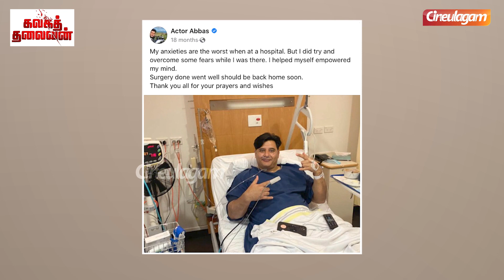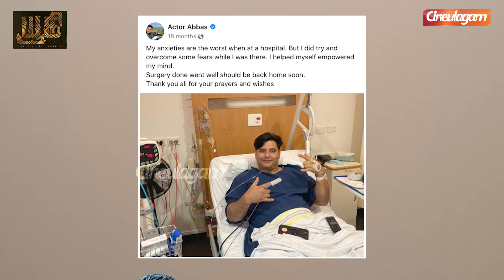மருத்துவமனையில் நடிகர் அப்பாஸ் 😢சோகத்தில் ரசிகர்கள்! | Actor Abbas Admitted In Hospital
This is Cineulagam's Exclusive Video of Tamil Cinema Latest News & Updates, Cinema News, Celebrity Lifestyle News & Updates, etc. This Video Is About Actor Abbas Health Condition.
VarisuvsThunivu | நல்லாயிருக்குற படம் தான் ஓடும்! - Udhayanidhi Stalin Exclusive Interview

Thalapathy Vijay கொஞ்சம் Commercial-ஆ பண்ணிக்கலாமான்னு கேட்டாரு | Director M Saravanan Interview | Naadu | CIneulagam